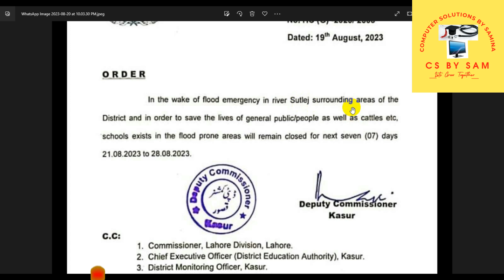school closed news today in punjab |flood in satluj| تعلیمی ادارے مزید سات روز کے لیے بند کر دیے گئے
school closed for 7 days  notification issue school close news